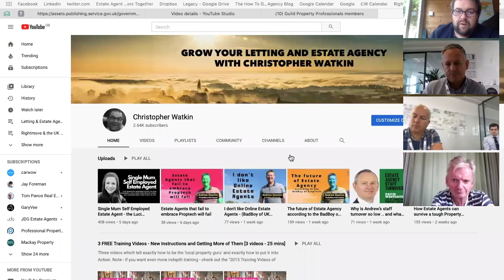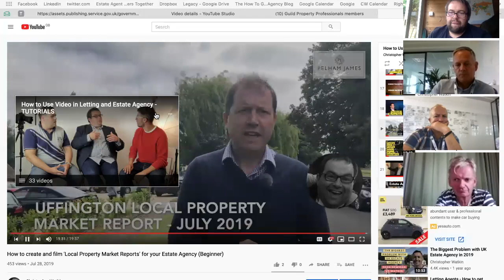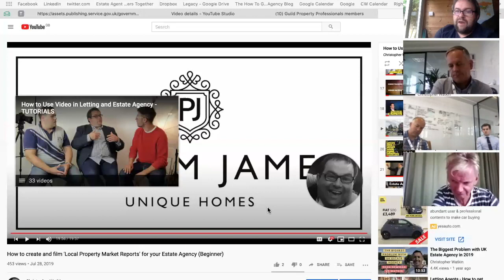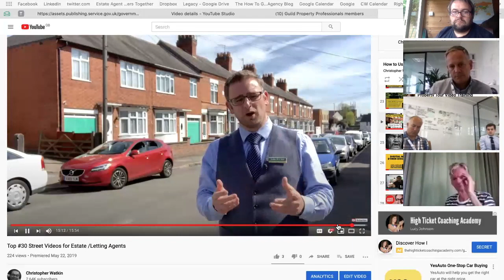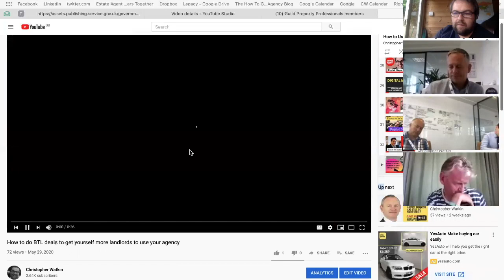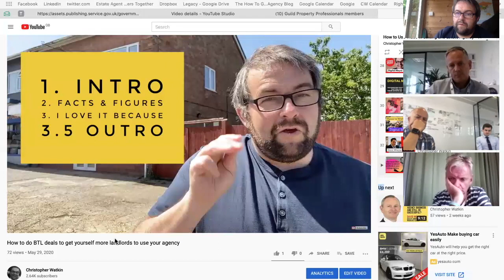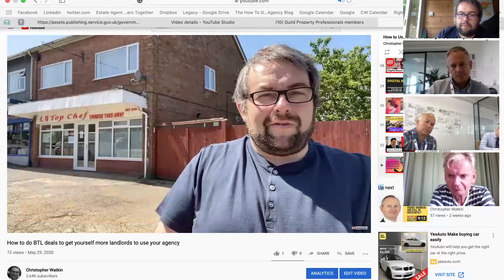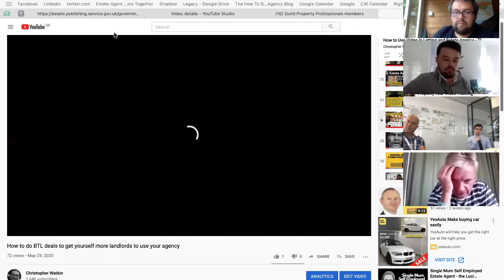How to attract landlords & vendors to use your agency (1.5hrs of Watkin teaching agents)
My friend Mark Meyer asked me to spend 1,5hours teaching his self-employed agents how to attract landlords and vendors to their agency - by not using hard sell, but more traditional methods.